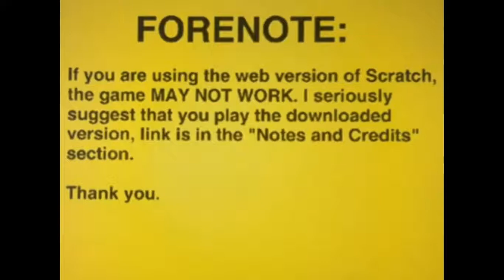[10ACraft: FE] Lockdown Loaded IV - Nips VS aXis - Qualifier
The Adventures of Fighter Edition Double-Elimination Tournament - Lockdown Loaded IV

Qualifier, Round 1

Date Recorded: October 23rd, 2020